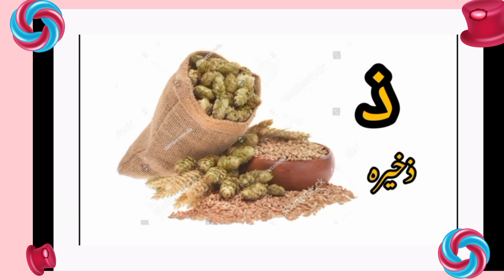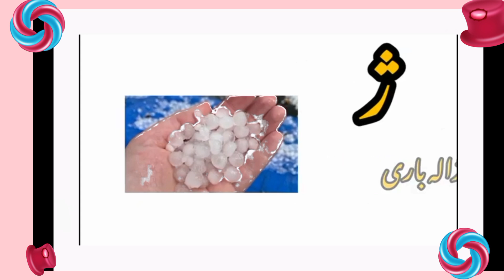urdu kids | Pakistani rhymes | poem | alif bay pay | اردو حروف اور الفاظ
Alif se Anaar
Urdu alphabets
Alif se Anaar, Bay se Bakri
Urdu Huroof e Tahajji
ا سے انار
ب سے بلی
پ سے پتہ

Complete Urdu alphabets for kids.
Urdu Alphabets learningurdu kids | Pakistani rhymes | poem | urdu poem for kids | alif bay pay | اردو حروف اور الفاظ

misic...youtube free music

misic...youtube free music
voice..@"hira and talha kids tv"

thanks for visit on my kids channel@hiraandtalha1112

searches..

urdu alphabets jingle, arabic alpbabets, learn arabic alphabets, aliph bey, aleph bey, aliph bay, music, acapella, urdu naat,golden ball rhymes,lullabies,happy bachpan,urdu

searches..